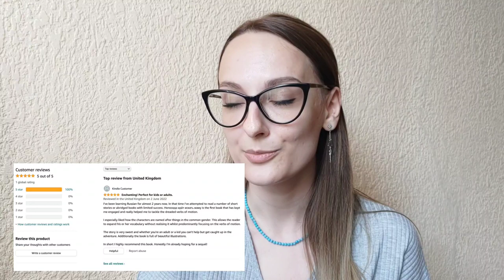My book is available on Amazon!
My book "Fidget goes to look for his mom" ("Непоседа идёт искать маму") is available on Amazon in paperback now! 😄

This is illustrated Russian Reader with verbs of motion for B1 level (will also work for A2) with a free audiobook.

For other countries, just check the delivery details on your Amazon account.

This book will help you to practice Russian verbs of motion in the context and this way to remember them easier!

The audiobook is free (via the same link above).

Also, I have a plan to translate and adapt this book to the Ukrainian language! So soon there will be a new edition! ;)

If you want to support my channel and my new direction (teaching Ukrainian):

All my Patrons have access to the slides from every video ;)

Kindly,
Nika Minchenko,
Your Ukrainian language teacher,
VERBA language school